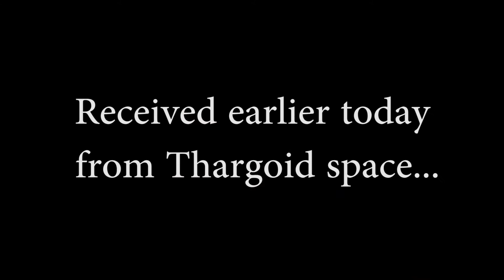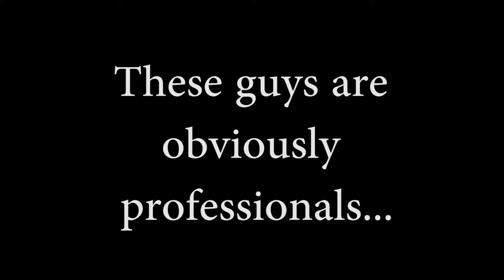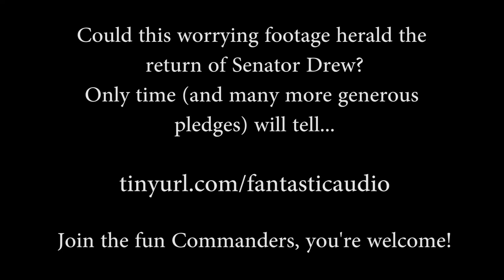Progress Report - End of Day Twenty Nine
Hello Commanders!

I have been joined on my rock by none other than Elite pilot Harold from the Sesame Street team. Unfortunately his ship is only a one man affair so I will be unable to escape with him. He's promised to send my coordinates to the station though so please keep looking for me, this fruit cake won't last forever you know!

After having a chat to him I now realise that 26 stories for £1 ($1.50) is a ridiculously generous pledge gift and the only conceivable reason we haven't been joined by thousands of new Commanders as a result can mean only one thing, our signals are being blocked!

And so, with a mere 13 days to go, we need to get the word out as far and as wide as we possibly can.

I am currently putting together a proposal that should see our glorious campaign advertised across many more gaming and SF forums.

I have also approached a LGBT community in the US numbering close to 500,000 for their help too.

With these new comms channels soon to be open, I am confident we will prevail Commanders.

Now, to other news...

It has been brought to my attention (via an intercepted transmission from a research facility) that the evil reign of Senator Drew may not yet be at an end!

With that in mind I have sent my deepest cover agent, Commander Grey, to investigate this facility. He will no doubt be reporting soon.

So with Commander Grey going the extra mile and with Harold of the Sesame team on board, isn't it about time you told your extended groups about us?

The time to overheat your personal comms channels is now Commanders!

Right on!

Commander Dan